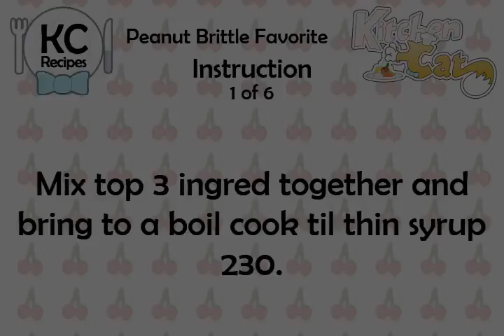Peanut Brittle Favorite - Kitchen Cat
★ Kitchen Cat ★ Peanut Brittle Favorite Recipe.
For this recipe you will need:
✰ ✰ ✰ ✰ ✰ INGREDIENTS ✰ ✰ ✰ ✰ ✰
1 c : Sugar
1/2 c : White Karo
1 1/2 c : Spanish Peanuts With Skins;
4 tb : Water
1 ts : Soda; (Heaping W/o Lumps)